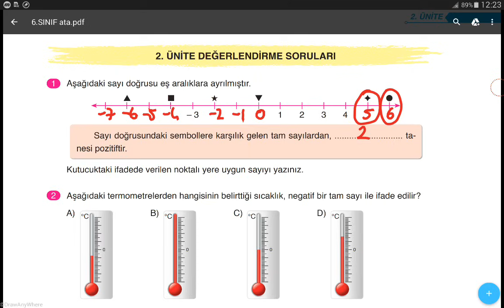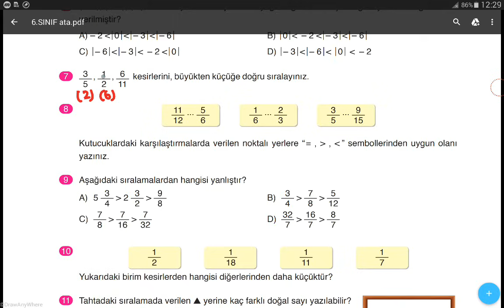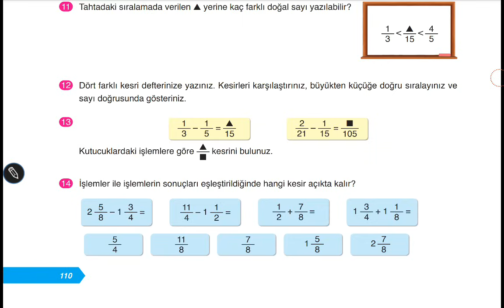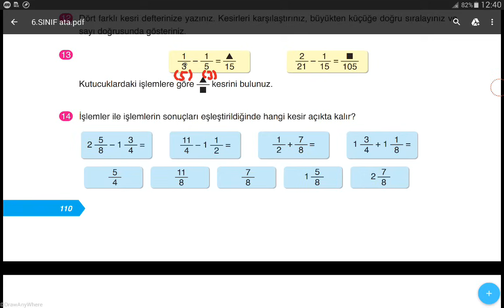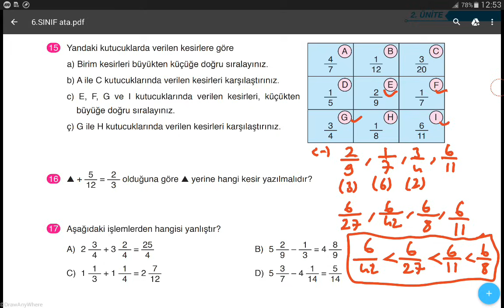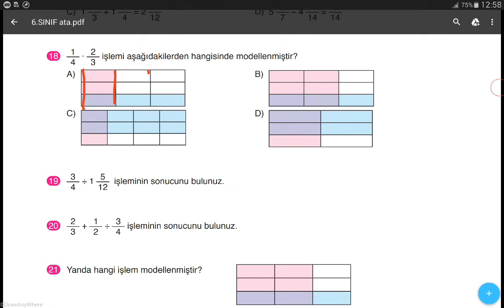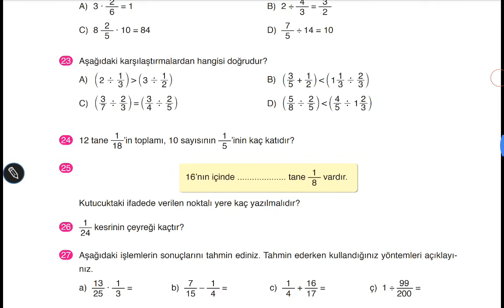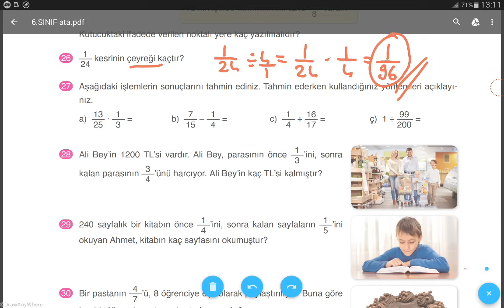6.SINIF MATEMATİK ATA YAYINLARI SAYFA 108-109-110-111-112 // 2.ÜNİTE // MATEMATİK DERS KİTABI